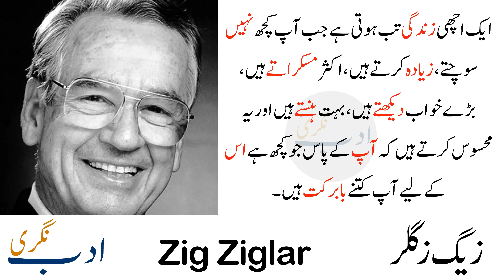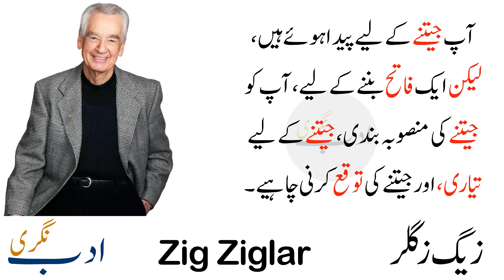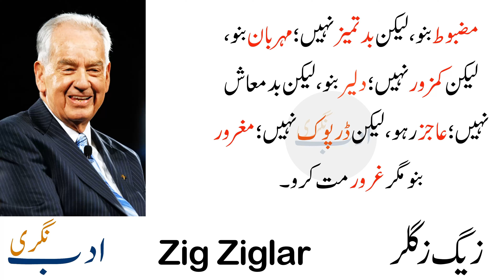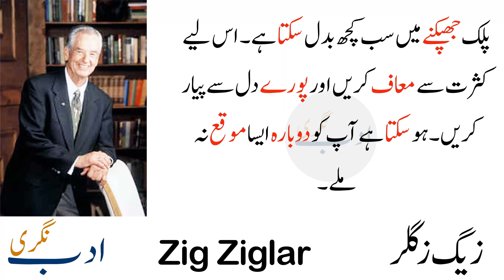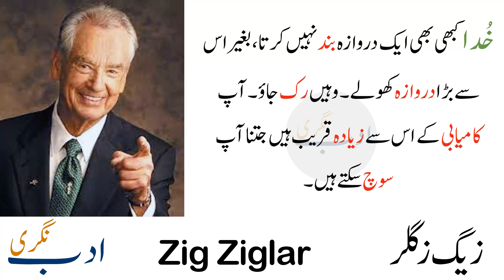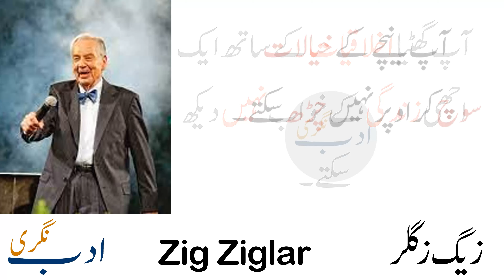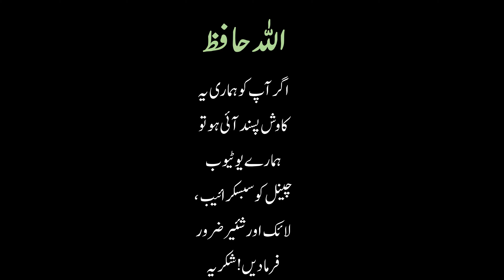Zig Ziglar ( زیگ زگلر ) || 34 Success Sayings || By Adab Nagri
By: Adab Nagri

Zig Ziglar
(زیگ زگلر)
American author
Description
Hilary Hinton "Zig" Ziglar was an American author, salesman, and motivational speaker.
Born: November 6, 1926, Coffee County, Alabama, United States
Died: November 28, 2012, Plano, Texas, United States
Spouse: Jean Ziglar (m. 1946–2012)
Siblings: Silas Houston Ziglar, Lola Ziglar, James Huie Ziglar, MORE
Children: Tom Ziglar, Julie Ziglar Norman, Suzan Ziglar Witmeyer, Cindy Ziglar Oates
Parents: Lila Wescott Ziglar, John Silas Ziglar